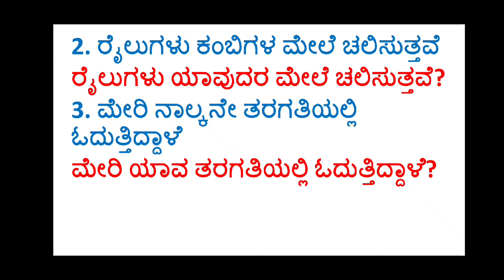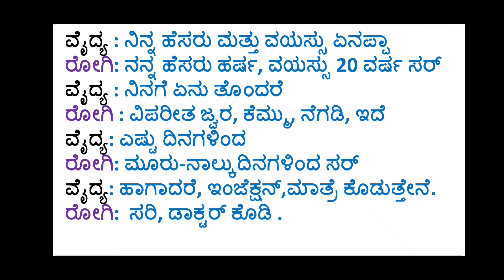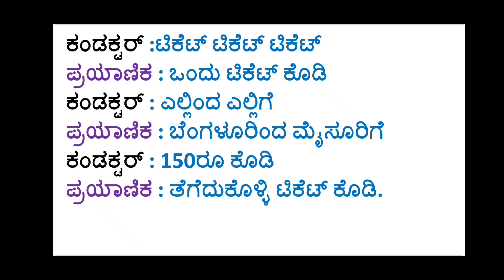4th standard CBSE Kannada question and answer lesson 12 notes ಪ್ರವಾಸ ಹೋಗೋಣ